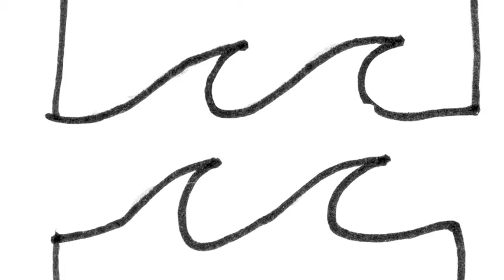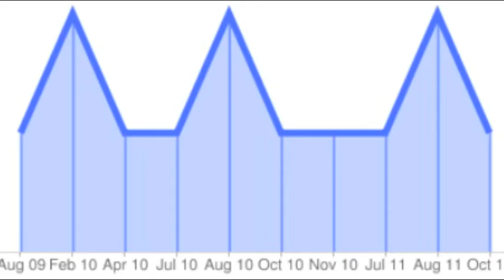EBD ELEVATOR PITCH, Brian Keehn & Samian Roy